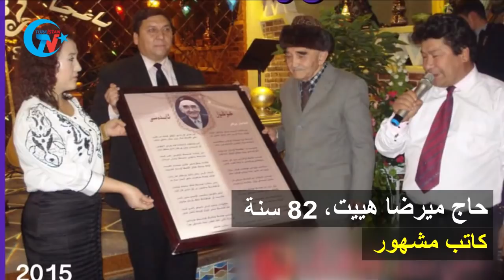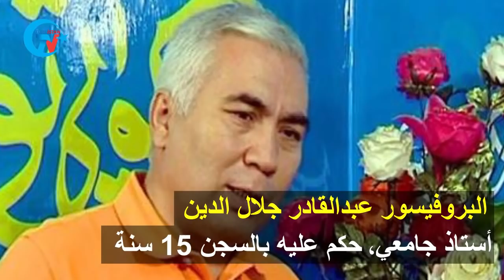هل يستطيع العسكري تعليم البروفيسور؟